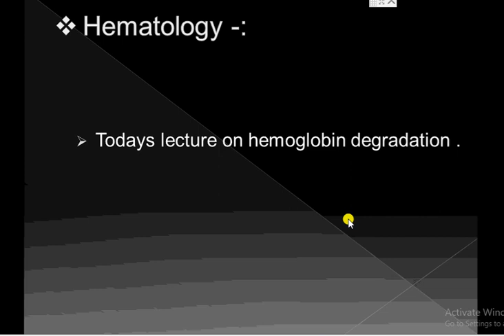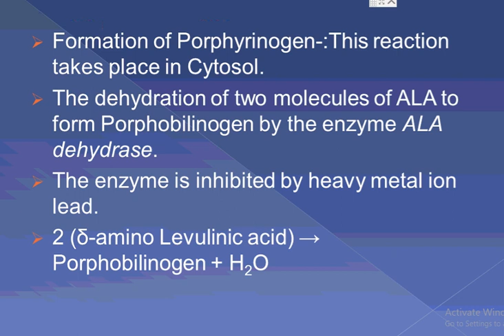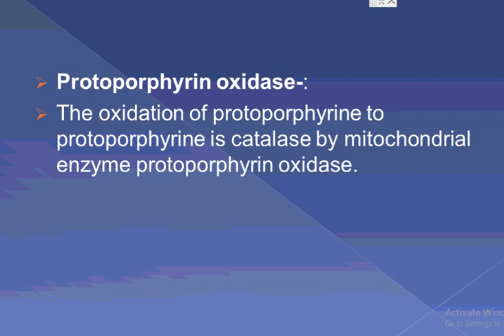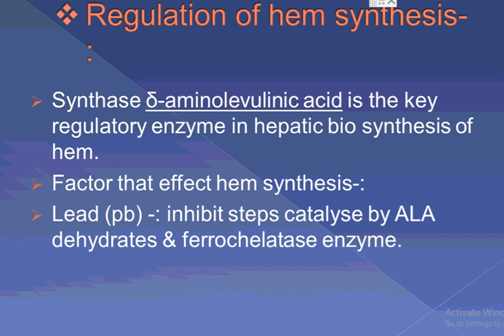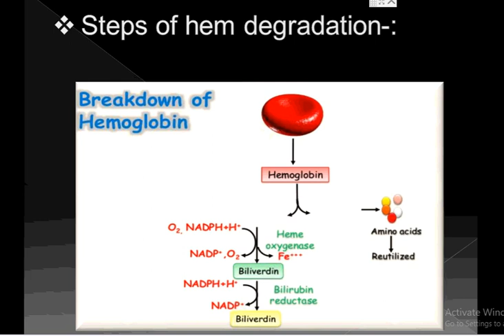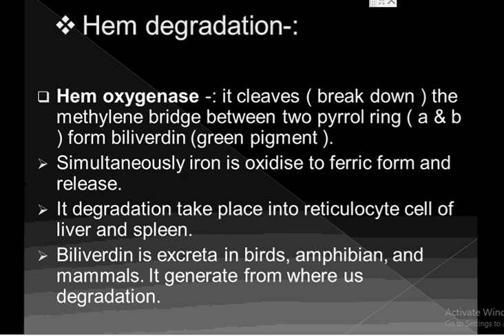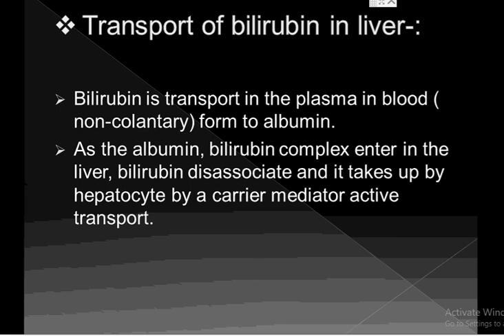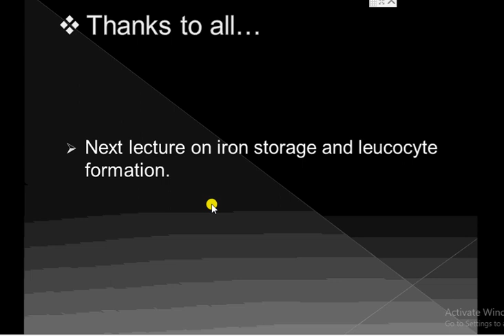hemoglobin degradation dmlt first year